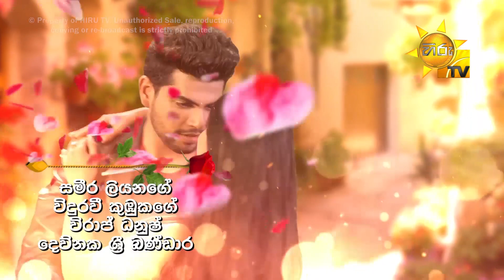Ahas Maliga | Episode 883 | 2021-07-13